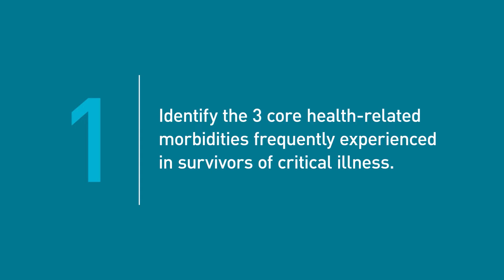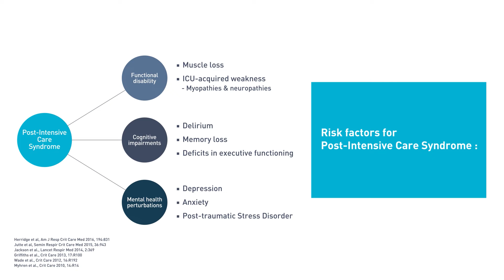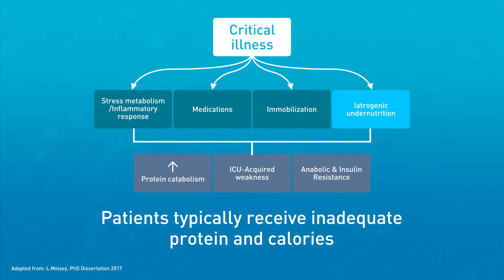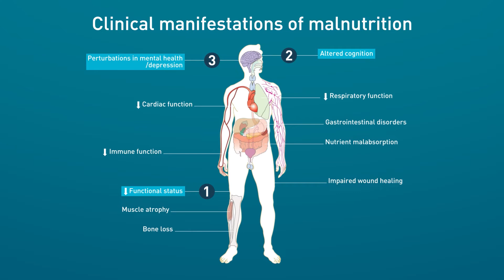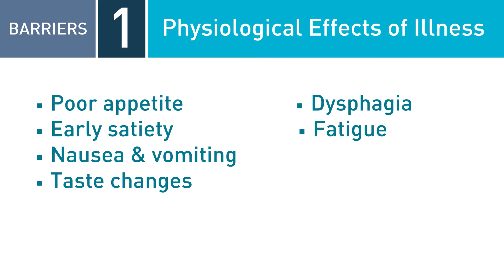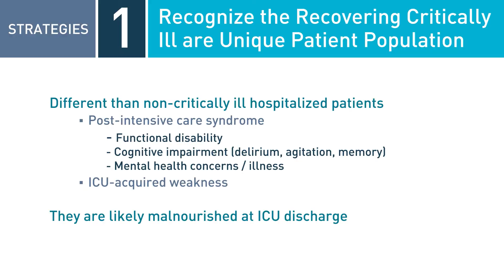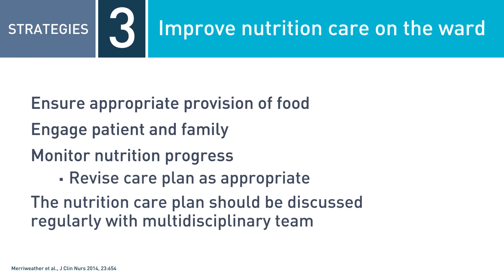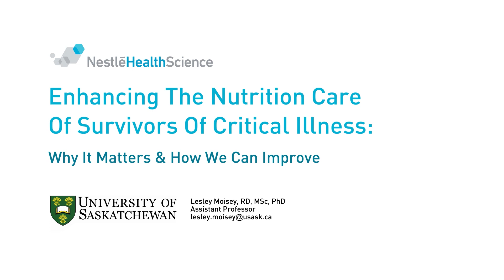Enhancing the Nutrition Care of Survivors of Critical Illness: Why it Matters and How We Can Improve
In this video, Lesley Moisey, RD, MSc, PhD reviews:

1. The factors affecting nutrition in recovering critically ill patients
2. Common challenges and barriers that impact nutrition
3. Strategies to optimize nutrition care

Lesley is an Assistant Professor at the University of Saskatchewan and a Registered Dietitian
with 6 years of experience working in an acute care hospital. Lesley recently completed her PhD at the University of Waterloo. Her research interests include examining the role nutrition plays in enhancing recovery from critical illness as well as developing novel and integrative nutrition and rehabilitative interventions to improve outcomes in this patient population.